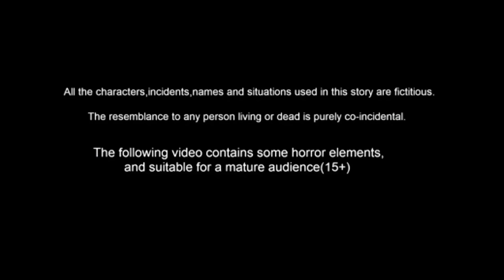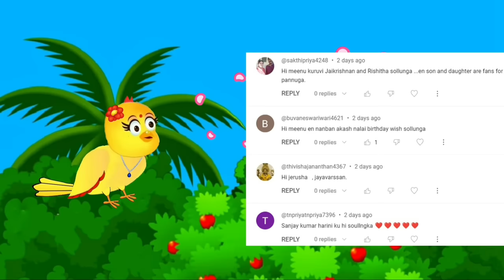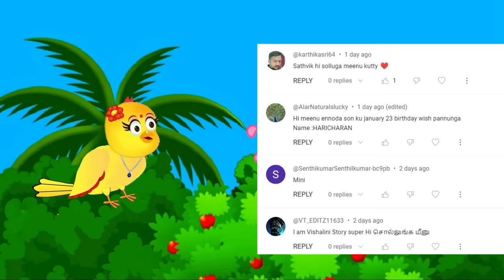MOTHER BIRD STORY/ MORAL STORY IN TAMIL / VILLAGE BIRDS CARTOON